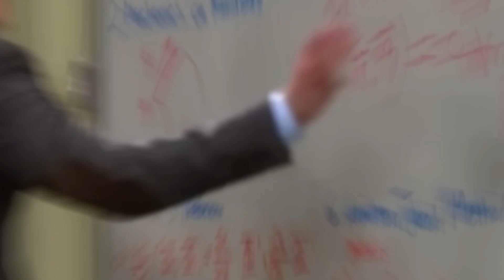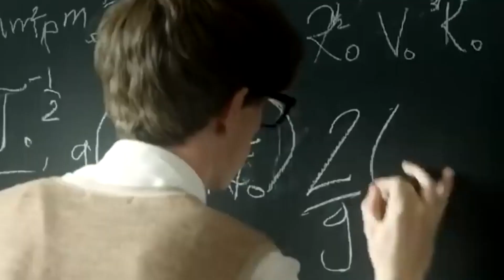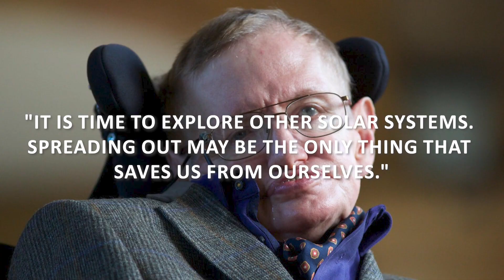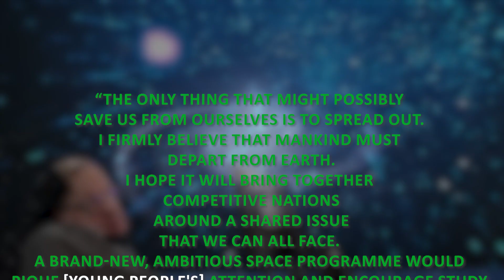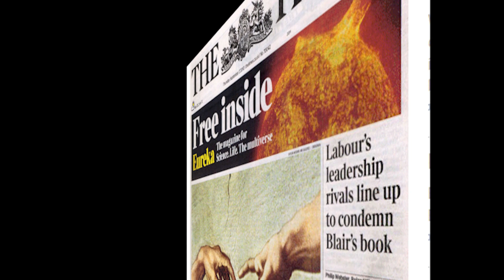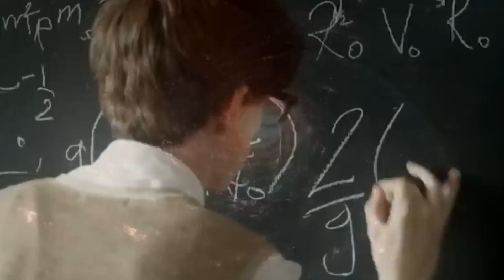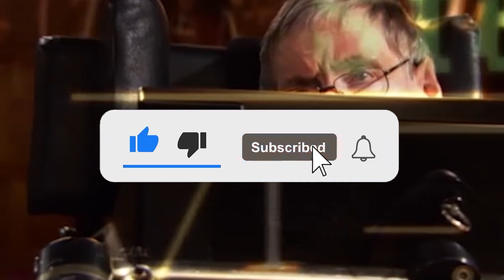Exclusive: Stephen Hawking's 5 Mind-Blowing Forecasts for the Future - Prepare for a Paradigm Shift!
From catastrophic climate change to an alien invasion, the theoretical physicist's thoughts about what might lie ahead were often far from optimistic.
A brilliant astronomer who inspired and astounded Stephen Hawking was. He advanced our knowledge of, interest in, and enthusiasm for the universe around us. He got us laughing. He piqued our interest. He got us to daydream.
He also, at times, made us afraid.

About Environment Solutions
🎥 Videos about hydrogen, electrification and environment solutions.
🎨 Written, voiced and produced by Jessicabruintjes
videos.

❓ Copyright Questions
106 and 106A, the fair use of a copyrighted work, including such use by reproduction in